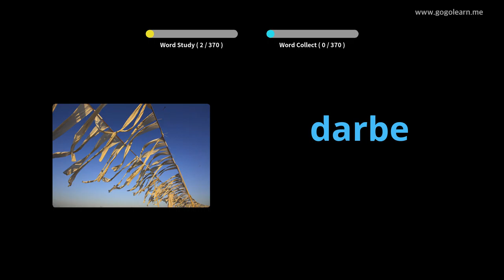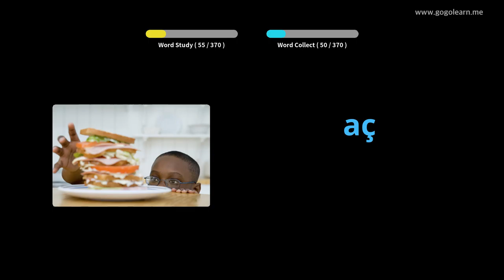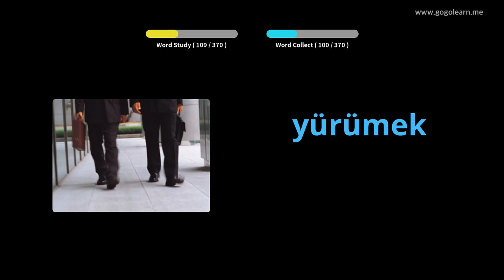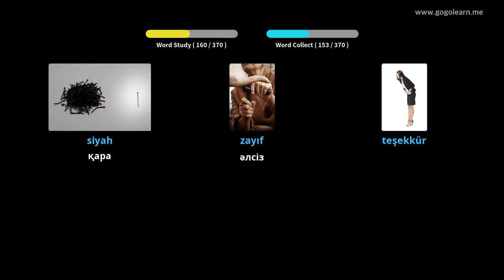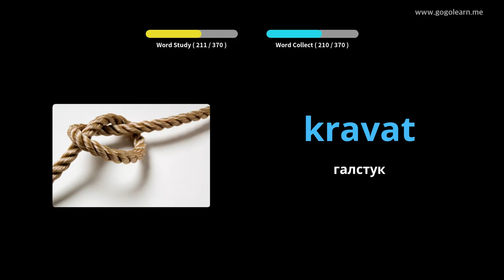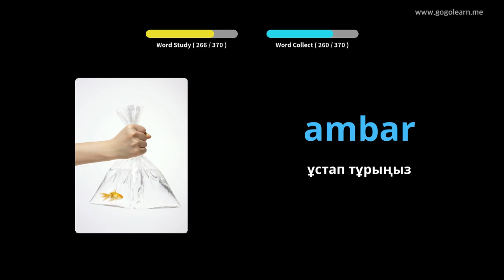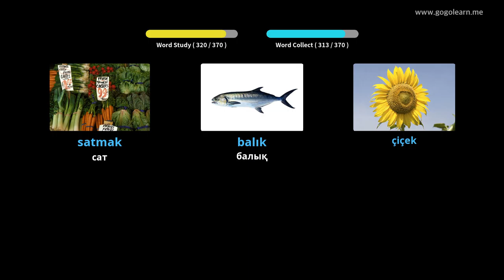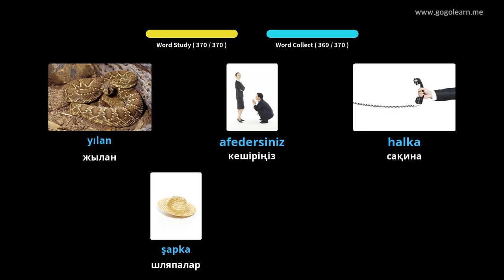Түрік сөздік қорының негізгі балалары | Golearn